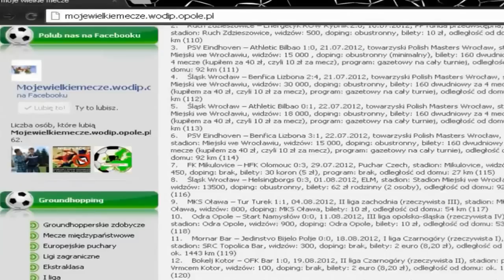Stal Nysa - AZS Poznań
Skrót meczu Stal Nysa - AZS Poznań 3:1. I liga 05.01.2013. Wiecej informacji o tym i innych meczach piłkarskich i siatkarskich (oraz wyprawach groundhopperskich) na stronie